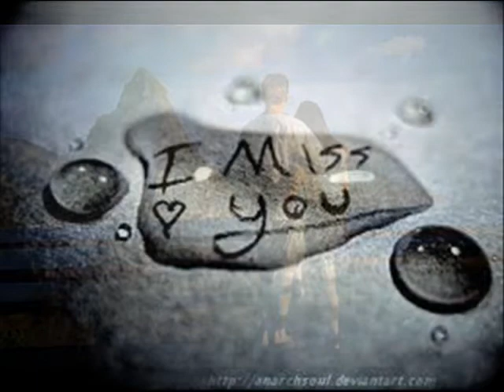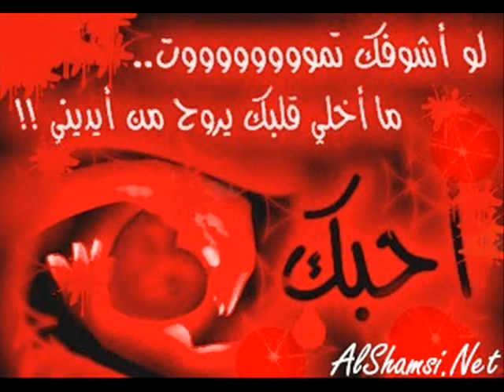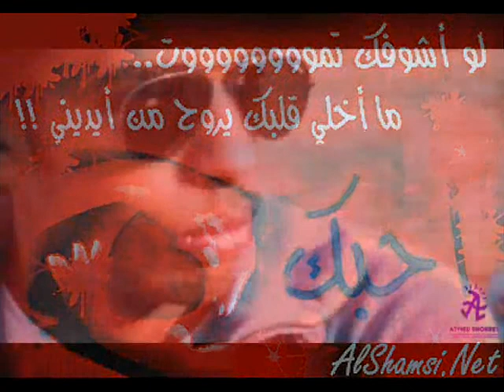احلى ليلة احمد حسن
lyrics by /AHMED HASSAN

composed by/MOHAMED KHALED

arrangement by/WORLED MUSIC

HAMED HASSAN    FT   MOHAMMED KHALED